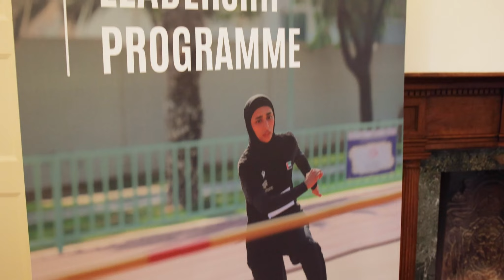Graduation Sharjah Sports Leadership Programme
Celebrating a significant milestone at the picturesque Landgoed Rhederoord - the graduation of the inaugural batch of students from the Sharjah Sports Leadership Programme. 🎓

This unique program has brought together a diverse group of professionals from various domains, creating a vibrant ecosystem for innovation and learning. 💪

Through exclusive training sessions and immersive visits to renowned sports institutions, we've enriched their journey and equipped them with invaluable insights. 🏋️‍♀️🏟️

Our commitment to fostering female leadership in sports is not just about this generation; it's about inspiring future generations. 🌍

This program plays a vital role in strengthening the sports community through the power of women in leadership. Together, we're rewriting the narrative of sports leadership. 🙌

A heartfelt thank you to Gregory Sedoc for delivering an inspiring keynote speech that left us all motivated and ready to take on new challenges. 🎙️🏆

Next month we will start with the next phase of this program in Sharjah 🥂🎉